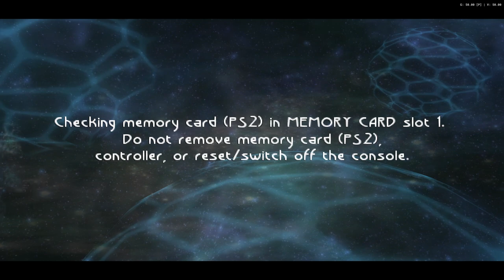Beyond Good & Evil (PS2) [RA] - Ep: 15.4 - Hunting Remaining RA [NC]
[Hearts:] [11/16]
[Pearls:] [20/88]
[MDisks:] [7/14]
[Deaths] [0]
[YouTube Chapters]

0:00 - [YouTube Chapters]
0:02 - 0:25 [Game Boot]
0:26 - 0:43 [Gameplay: Factory]
0:44 - 2:43 [Cutscene] [(Skip-able)]
2:44 - 2:52 [Gameplay: DomZ Robot Boss] [Failure Attempt] [(Skip-able)]
2:53 - 3:00 [Cutscene] [(Skip-able)]
3:01 - 3:51 [Gameplay: Jade & Double H VS DomZ Robot Boss] [Failure Attempt] [(Skip-able)]
3:52 - 4:34 [Rebooting Game]
4:35 - 4:51 [Gameplay: Factory] [(Skip-able)]
4:52 - 6:51 [Cutscene] [(Skip-able)]
6:52 - 7:00 [Gameplay: DomZ Robot Boss] [Successfull Attempt]
7:01 - 7:10 [Cutscene] [(Skip-able)]
7:11 - 7:45 [Gameplay: Jade & Double H VS DomZ Robot Boss] [Successfull Attempt]
7:46 - 8:39 [Cutscene] [(Skip-able)]
8:40 - 9:00 [Gameplay: Factory]
9:02 - [Retro Achievement Unlocked: Looting the Factory]
9:04 - 9:26 [Gameplay: Factory]
9:28 - [End of the Episode]